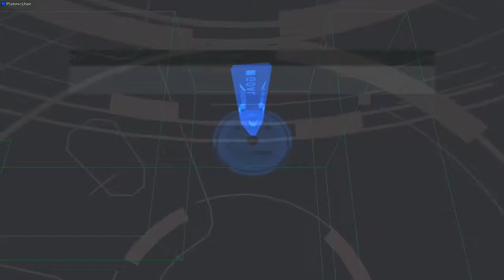MGS2VR - Raiden Sneaking 04 - 18072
Player: PlatonicGuy
Game: Metal Gear Solid 2
Version: HD Edition
Platform: PlayStation 3 (Superslim Model)
Region: JPN / NTSC
Turbo: Disabled
Run Type: Single Segment
Category: Highest Score
Level: Raiden Sneaking 04
Score: 18072